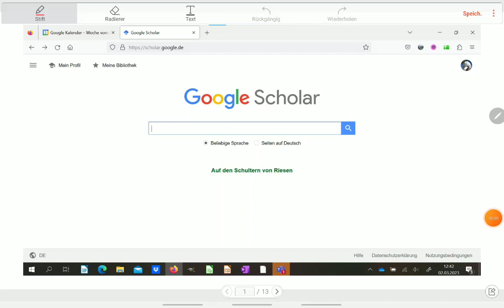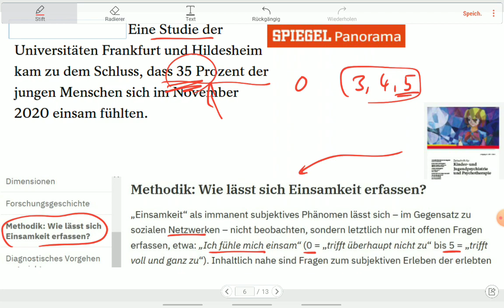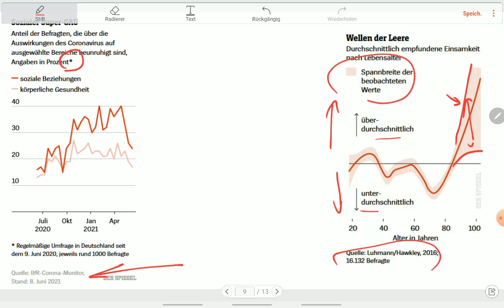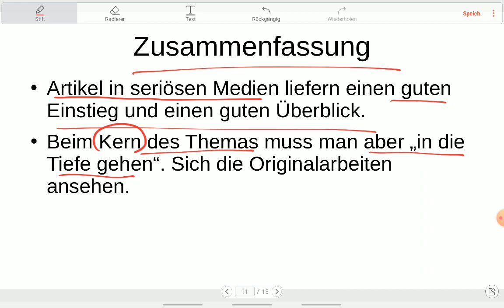Ist der Artikel einer Zeitung zitierfähig?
Das Video ist für meine Schüler:innen gedacht. Es geht darum eine wissenschaftliche Arbeit zu schreiben. (W-Seminar)